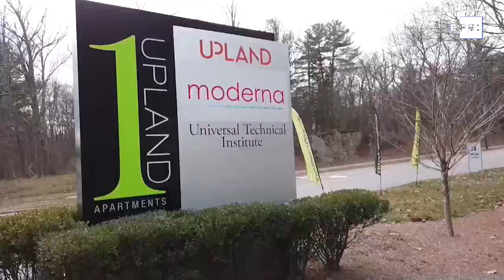Farmacêutica Moderna indica que vacina que produz tem 94,4% de eficácia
Washington, 16 nov (EFE).- A companhia farmacêutica Moderna divulgou nesta segunda-feira, por meio de comunicado, que a vacina que desenvolve contra o novo coronavírus tem eficácia de 94,4% e cumpre os critérios exigidos para a comercialização.